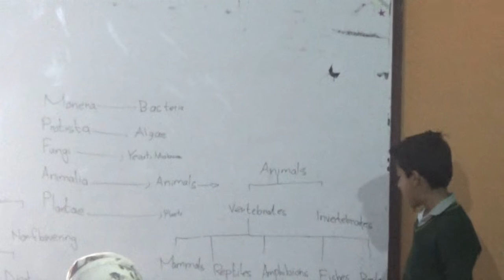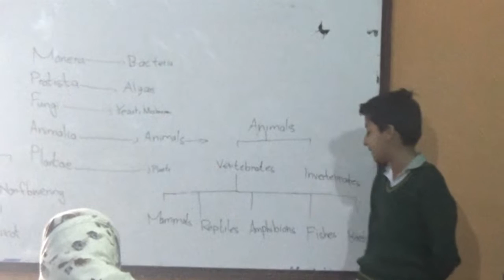Dare to do